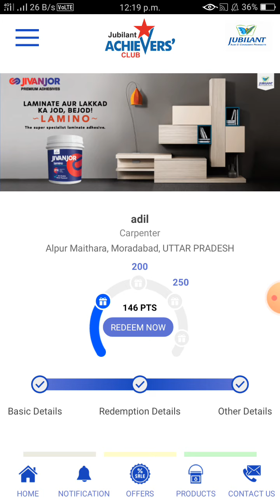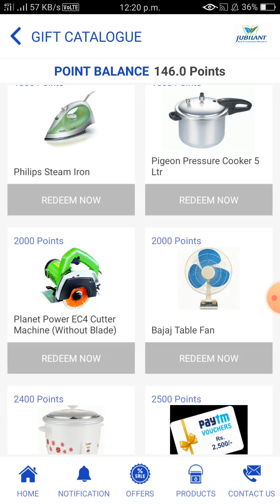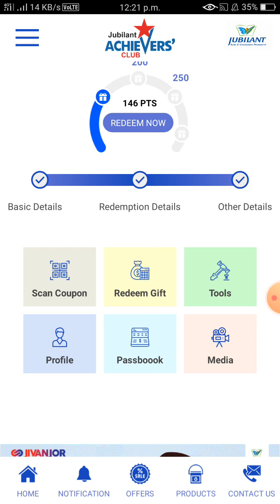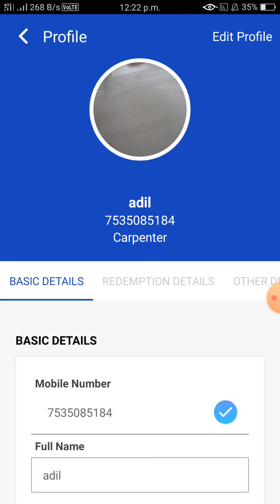Jivan jor ke point peso me kese kare